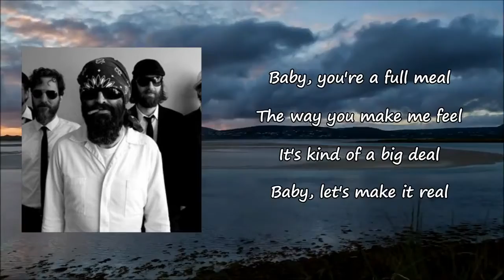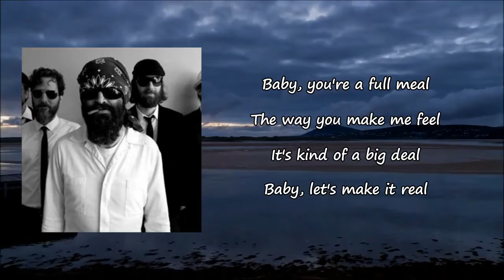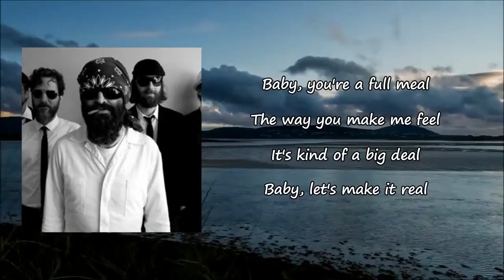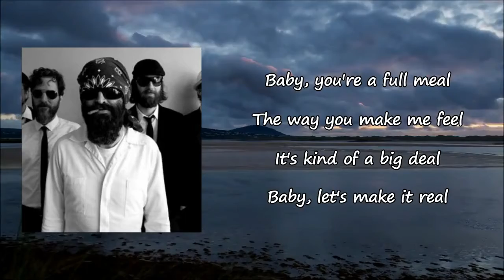EELS - Baby Let’s Make It Real lyrics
Songs: Baby Lets Make It Real by Eels
Album

Baby Lets Make It Real Lyrics:

This is going pretty good
I gotta admit, I didn't see it coming
But everyday since that kiss
Got me thinking do you wanna
Do you wanna do this?
Baby, you're a full meal
The way you make me feel
It's kind of a big deal
Baby, let's make it real
I gotta be careful
Tryna hold onto the past
Can eliminate your future
And you know the past, baby
You know the past, the past never lasts
Girl, bring me joy
Get those high boots on
And dance until God hears you
Don't go against God's plan
Girl, let it fly
Ain't no one gonna stop you
Dance until the earth shakes
Let the beauty and the men cry
Let's make it real, baby

BabyLetsMakeItEELS - Baby Let’s Make It RealReal